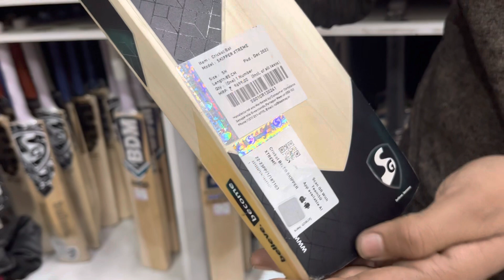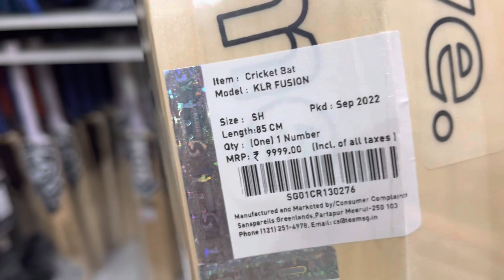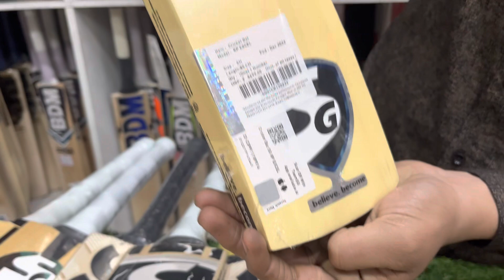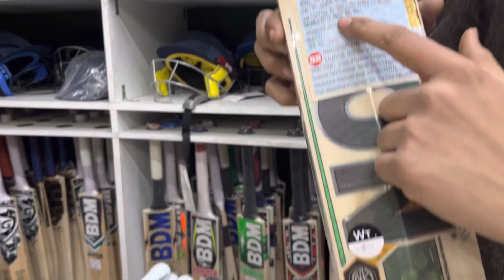7 to 8 hajar ke English willow bats review |vansh sports Delhi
Shop address Bhajanpura gali number 6 near Bhajanpura thana Delhi 110053  near Bhajanpura Thana

Thnx for watching keep supporting